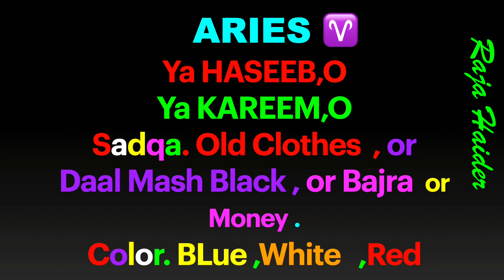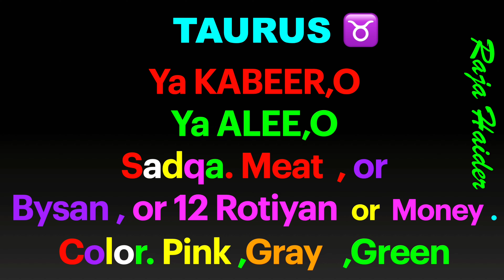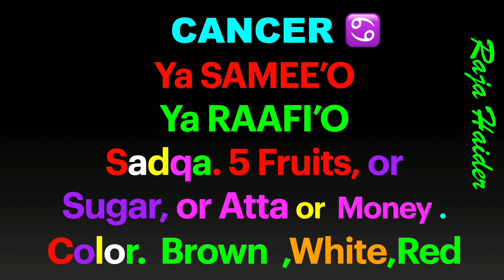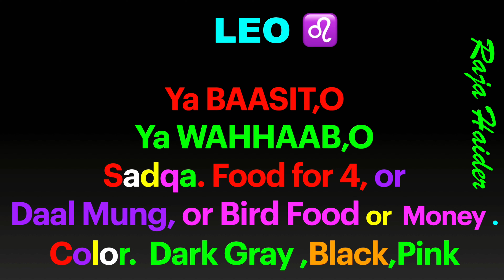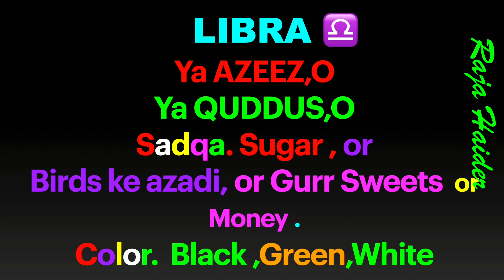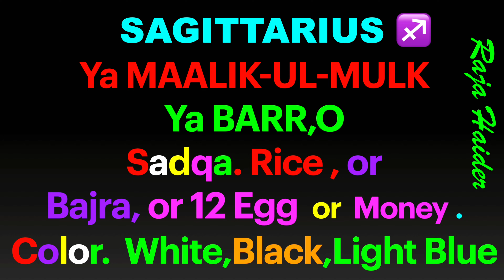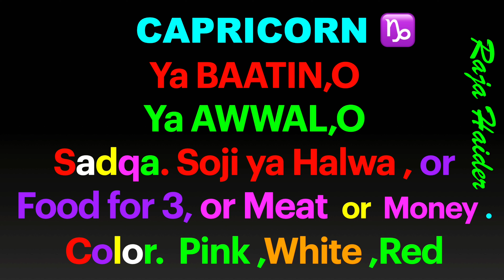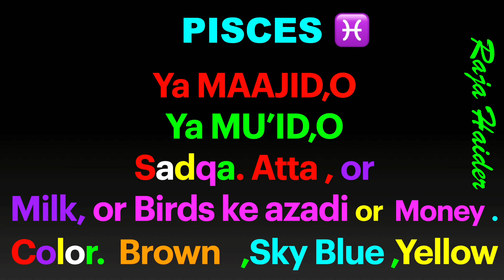Horoscope of the Week April 1st- 7th. Raja Haider